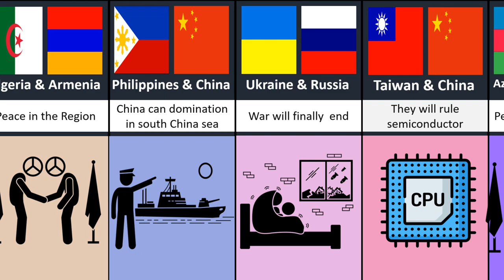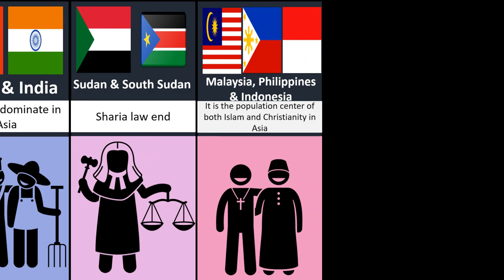What if neighboring countries Unite What is gonna happen ?